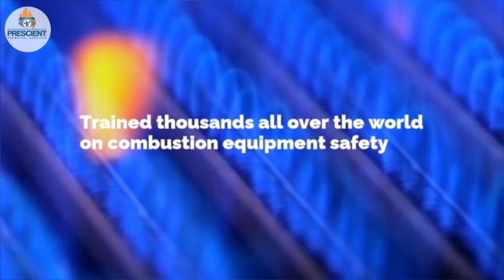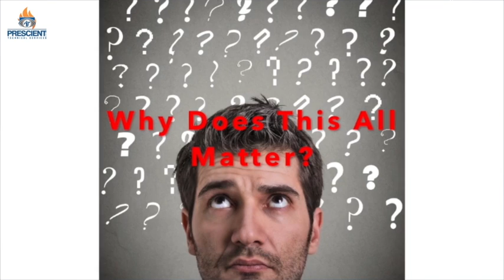Engineering Project Management Non-Technical Success Factors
People on the Team Hate each other – RED Flag, the project did not get scoped carefully – RED flag, there’s no plan for sustainability of the projects ongoing needs, RED flag.

You may have the greatest technical solution, but the bridge still falls down, the boiler blows up, the software fails, WHY? Because it’s not just about how smart you are or how wonderful or brilliant the solution is that you’ve come up with. NO, it’s still about people who have to have to implement it! If they don’t like you, if they did not get enough funding to complete the work properly, if no one maintains it the entire thing the inevitable loss is what you’ll be known for!.

This episode is about keeping your eyes open for the non-technical success factors in your organization. I tell you about my big 3 red flags that I’ve seen wipe out some of the most brilliant and capable people and projects. You don’t have to learn everything the hard way! You may have spent your career thinking engineering success or project success is all about just what you can produce technically. Wake up! Start seeing the entire picture.